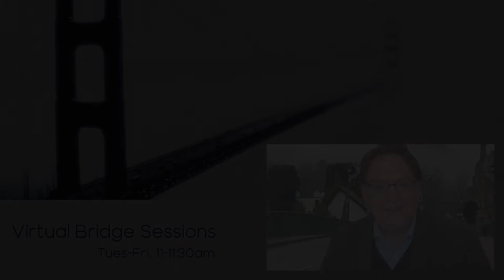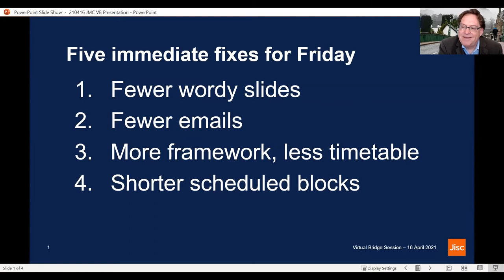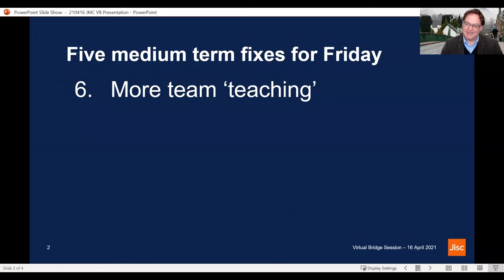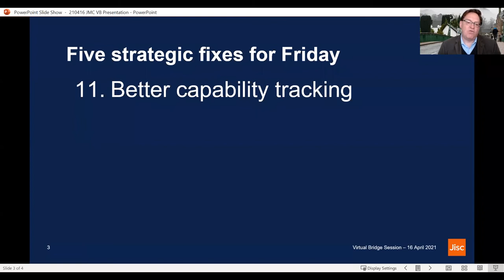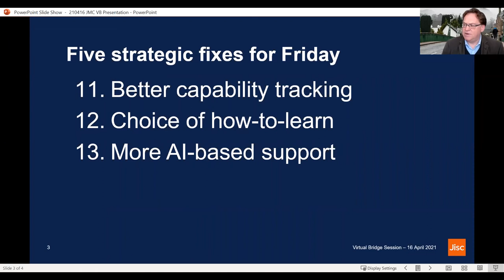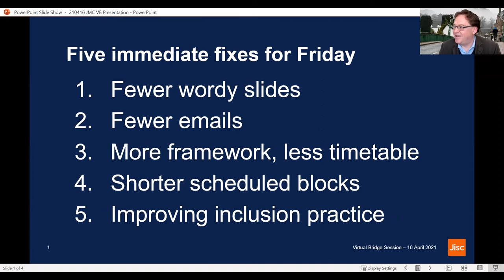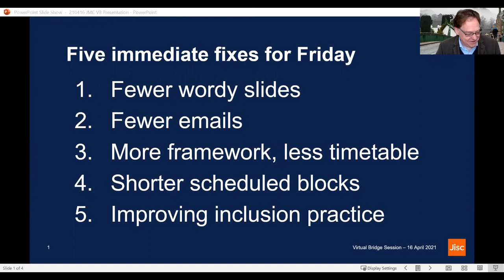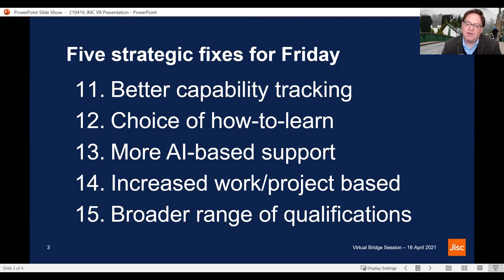Virtual Bridge Sessions: Fifteen Fixes for Friday – Top Tips for Getting the Most Out of Digital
Drawing from a mixture of observation, experience, Jisc strategy and its digital elevation work, Jason will rattle through Fifteen Fixes for Friday, a range of proposed enhancement to current practice designed to get the most out of the digital facilities now available to learners, lecturers, and institutions.

The tips will range from the immediate-and-practical to the sectoral-and-strategic, and will look to paint a vision of how FE and HE might look emerging from this period of disruption and into a ‘new normal’.The session will be interactive, with participants feeding back on their agreement or otherwise with each of the proposals.

Presentation delivered by Jason Miles-Campbell, Jisc Scotland and Jisc Northern Ireland, as part of the Virtual Bridge Session series.